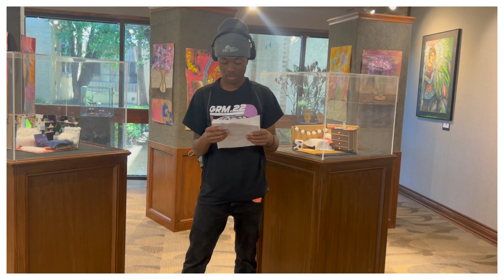ENN April 15